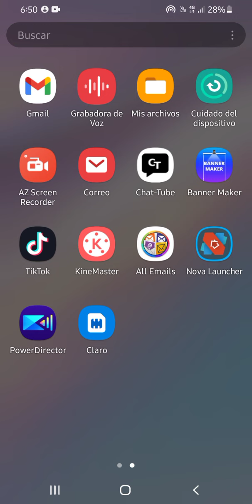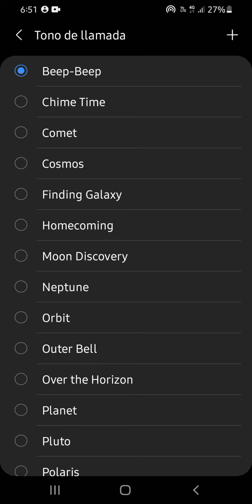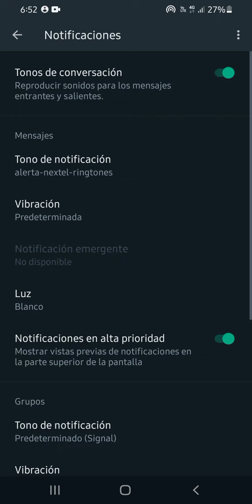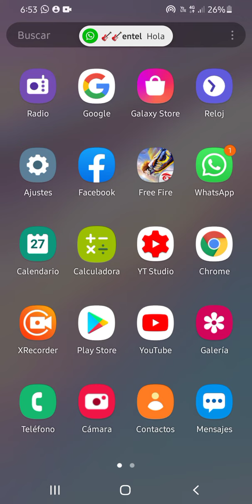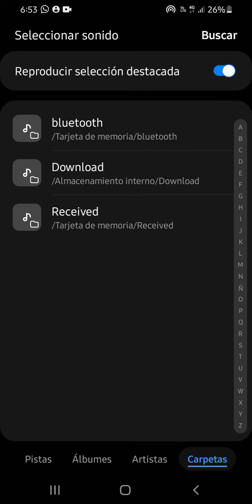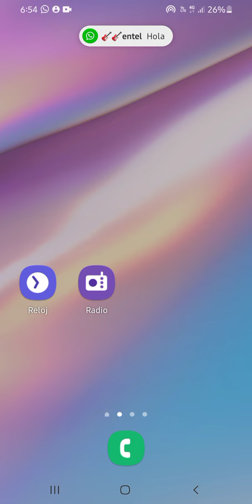WhatsApp: entérate cómo cambiar tu tono de mensajes por el sonido de Nextel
El día de hoy te enseñamos cómo poner el sonido de Nextel en las notificaciones o mensajes de WhatsApp .. si quieres saber cómo ¿aquí te dejo este vídeo 👆👆